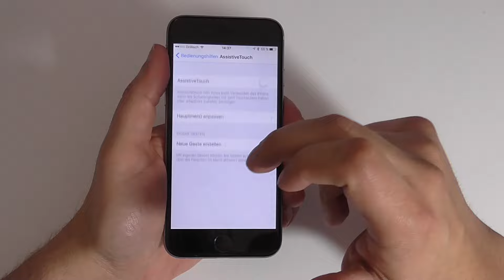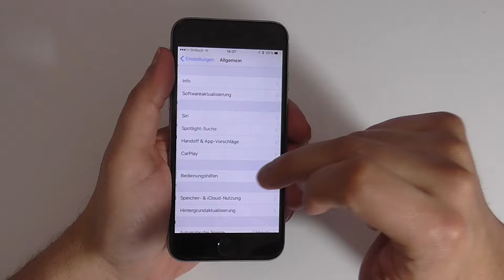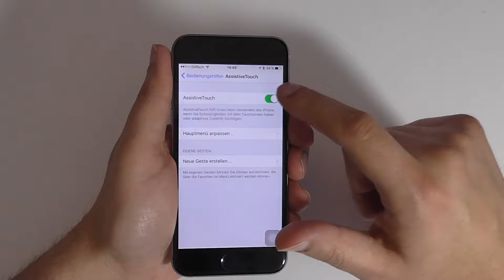iPhone beschleunigen in 60 Sekunden |Animationen per Bug deaktivieren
In diesem Video zeige ich euch wie man bei einem iPhone die Animationen beim Appaufruf deaktivieren kann und so noch schneller Apps zu starten. Gesehen habe ich das ganze auf 9to5Mac und bin sehr begeistert wie einfach das funktioniert. Keine Angst, euer iPhone nimmt keinen bleibenden Schaden und kann jederzeit mit einem Neustart wieder in den Normalzustand versetzt werden.

Originalquelle auf 9to5mac